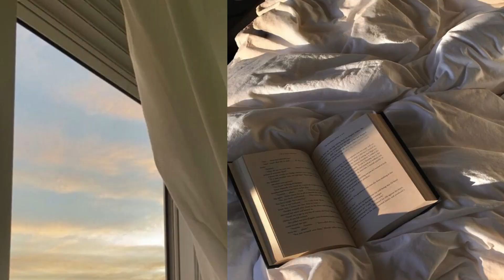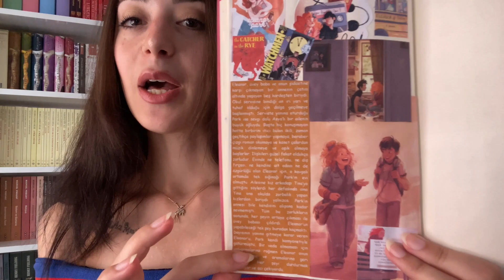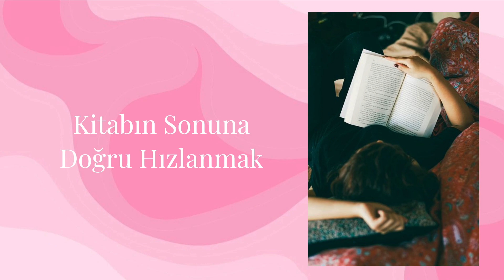TUHAF KİTAP KURDU ÖZELLİKLERİM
Herkese yeniden merhaba. Bu videomda sizlere bazıları ilginç, bazıları tuhaf, bazıları da çok yaygın olan kitap kurdu alışkanlıklarımdan bahsediyorum. :)